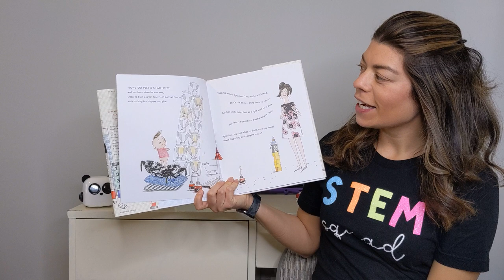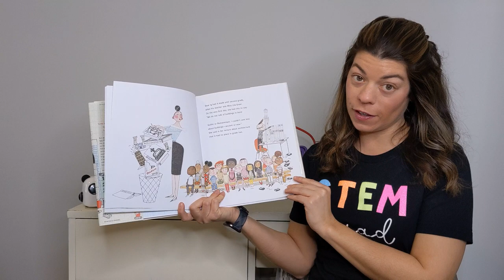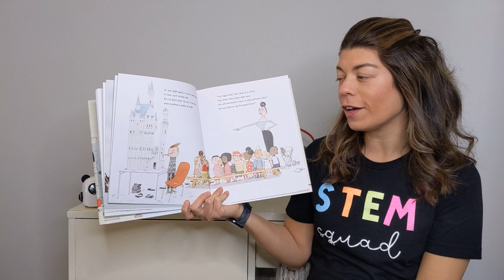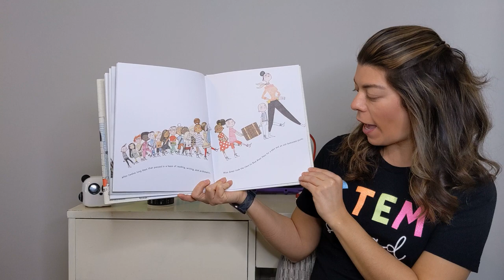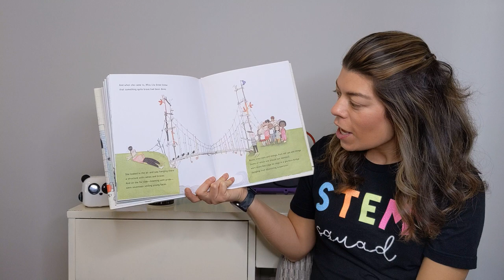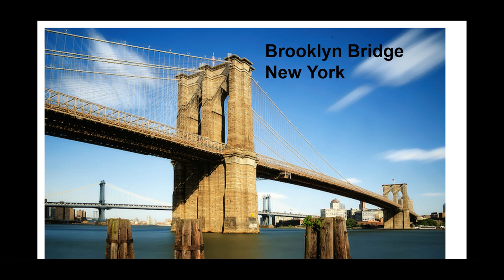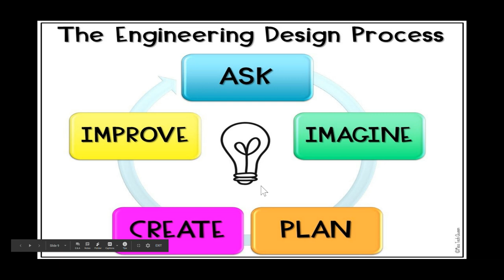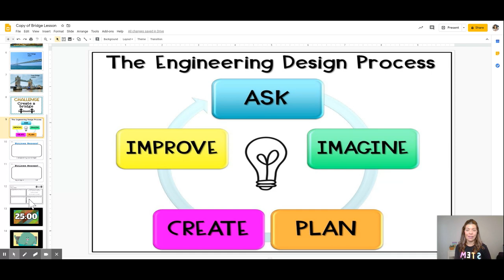STEM Challenge Build a Bridge + Read Aloud Iggy Peck Architect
Join me for a Read Aloud & STEM Challenge! Can't wait to see what you create!

Shine Bright,
Dena